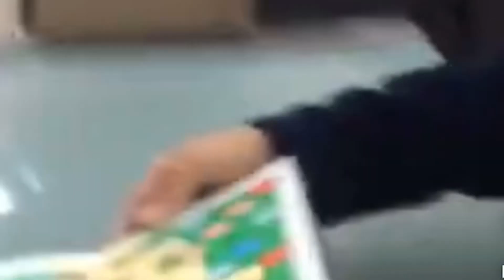No scope challenge on shipment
Video starts at 0:34 watch till end for banger